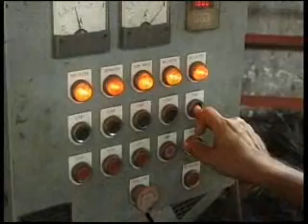Foundry Products 4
Lifelong Learning Environment for Small Medium Enterprises in Sri Lanka.